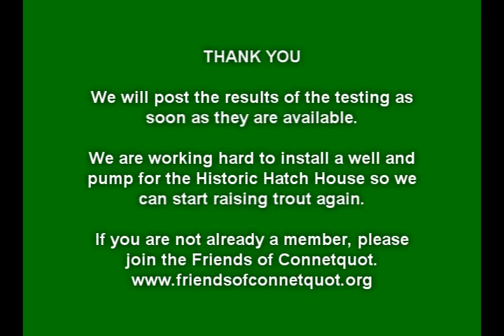Connetquot River Electroshock - June 19, 2012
New York State DEC taking samples of trout from Connetquot River to test for the presence of IPN.  Electroshock is used to temporarily stun and catch the fish, who are transported for testing at the NYS DEC lab in Rome, NY.  For more information please see the Friends of Connetquot